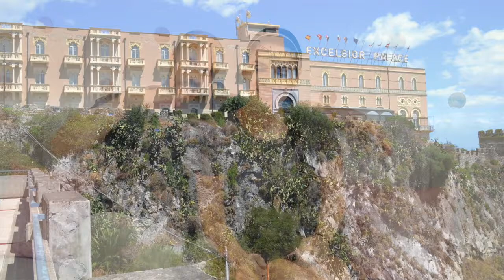MEIN SCHIFF | Sizilien | Infos für Eltern | Linda Daskewitz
Ihr Hübschen! Weiter geht's in unserer Kreuzfahrt-Serie mit dem nächsten Hafen. Heute nehmen wir Euch mit nach Sizilien ! Und es gibt wieder einige Infos für Eltern. Viel Spaß & Danke ich  Euch für Likes & Abos.
Chris & Linda

⭐️Mein Trainings-Equipment für zu Hause⭐️:
*Fitness Matte
*Puma Schuhe
*Adidas Schuhe
*Laufschuhe Langstrecke

📹Mein Video Equipment📸:
🎞Schnitt: imovie

JETZT BUCHEN!